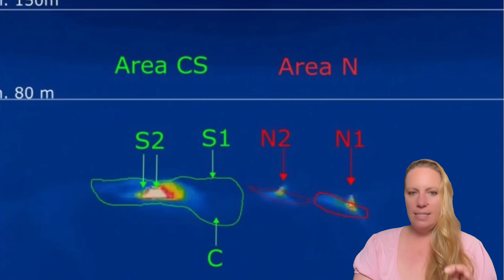Tsunami Warning Systems out of order and the Volcano keeps going at it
Stromboli is using its Slide of Fire to cause ongoing unrest like never seen before.

Videos of Eruptions Strombili, Etna credit to INGV Volcani, Dynamo, Uno, University of Firenze, Vesuvius Observatory
Graphics credit to INGV.it